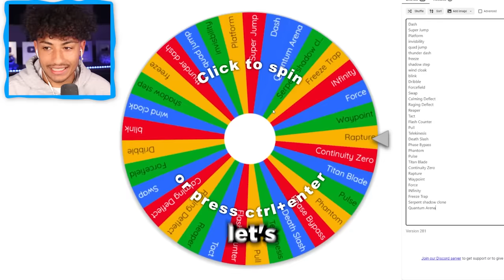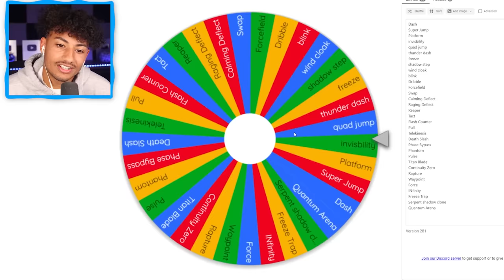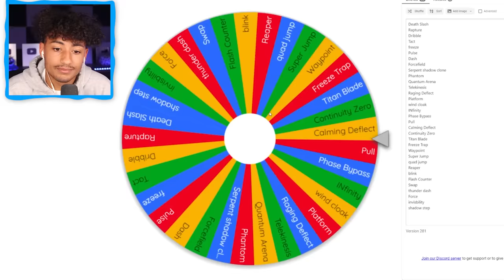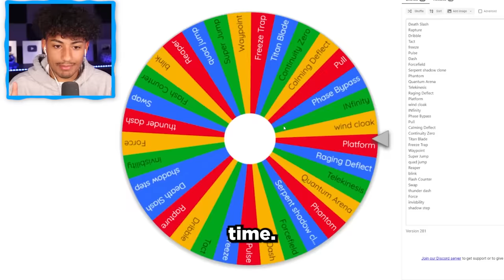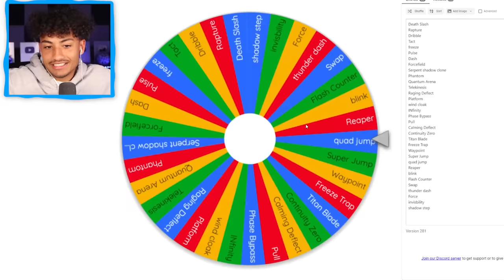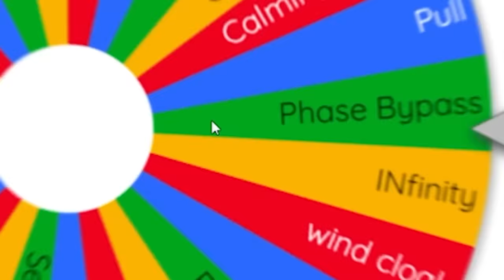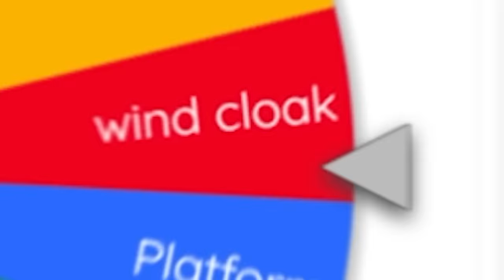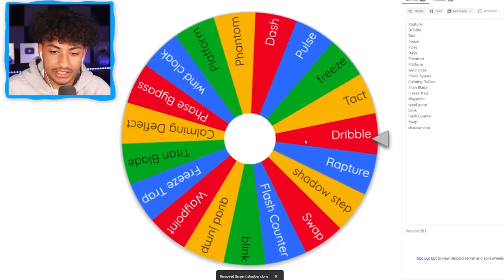Roblox Blade Ball, But Your Ability Is RANDOM..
Roblox Blade Ball, But Your Ability Is RANDOM. Make sure you watch the whole video to find out what happens.

--Socials--